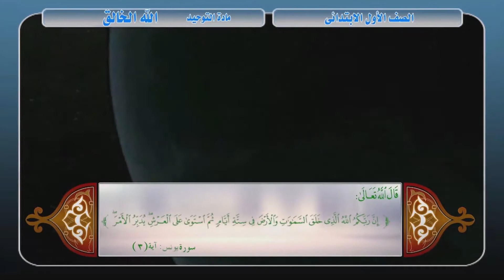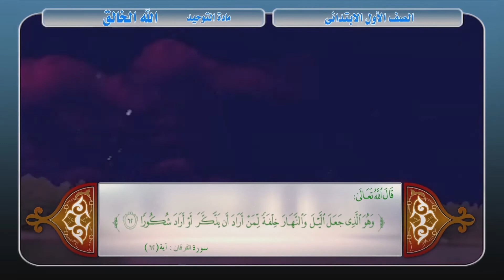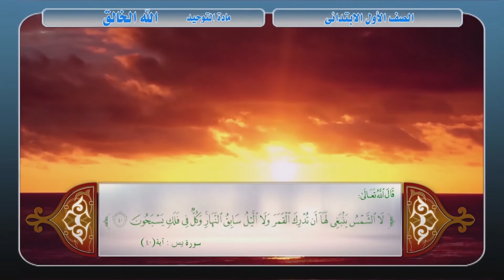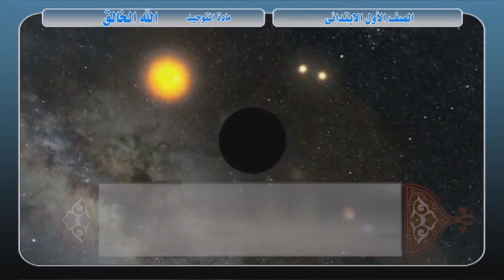الله الخالق الوحدة الأولى 1